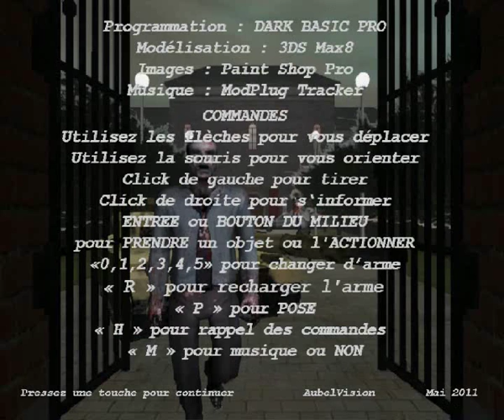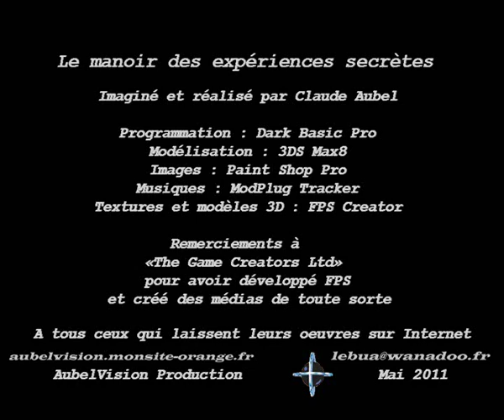Le Manoir des Expériences Secrètes (Remix HD)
Le jeu : FPS / Réflexion
Des êtres inquiétants sont apparus parait-il au muséum du manoir lors de l'expo 2011.
Poussé par la curiosité vous êtes mêlé à une étrange aventure.
Vous serez pourchassé par des soldats, poursuivi par des êtres peu ordinaires, repoussants, dangereux et sanguinaires.
Votre survie est dans une machine qui vous expédiera dans le temps jusqu'au retour à votre époque et enfin sortir de ce muséum appelé aujourd'hui le manoir des expériences secrètes.
L'adresse est utile, mais la réflexion est indispensable.
Production AubelVision
aubelvision.monsite-orange.fr